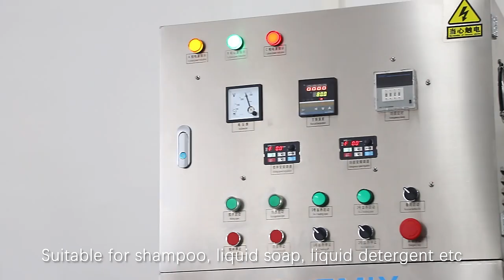Liquid homogenizer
We provide the whole line machine solution and manufacture, mainly for cosmetic, detergent and chemical.